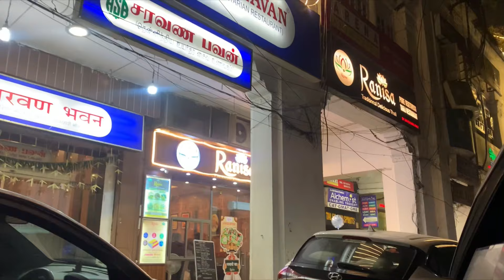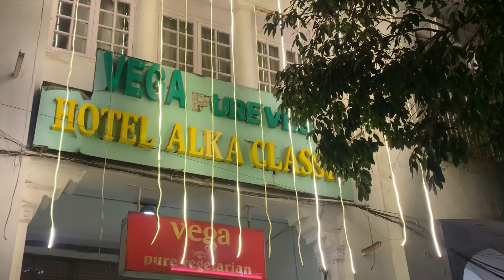❤️Virat Kohali's Restaurant One 8 Commune Delhi